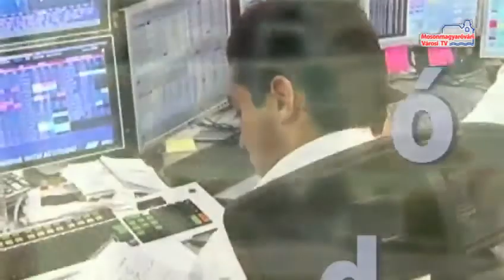Hírháttér (2012.12.18. - kedd)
Vendég: Dr. Csokán Csaba alezredes, kapitányságvezető
Téma: a 2012-es esztendő értékelése